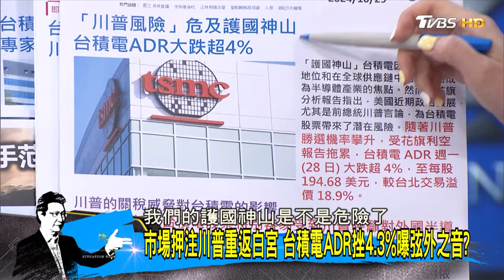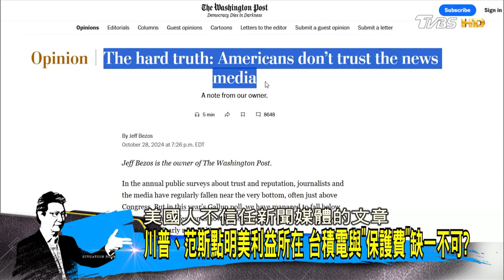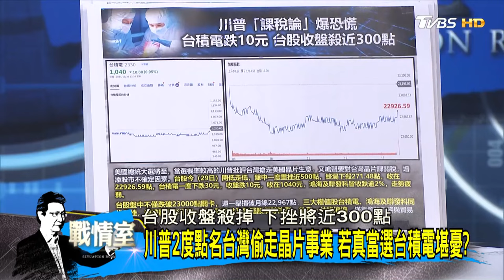川普.范斯點明美利益所在 台積電與"保護費"缺一不可? 少康戰情室 20241029